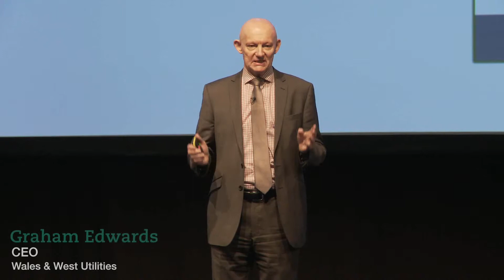The direct impact of customer service on company reputation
Graham Edwards, CEO at Wales & West Utilities, speaks about how customer service is visible to everybody.